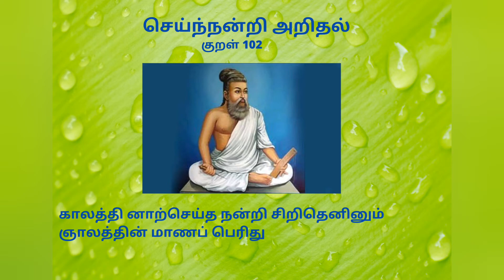what's the stake of a father in Parenting || parenting tips || Happymotherhood || Anithabharathi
Happy Motherhood conducts online and offline sessions on
1. Pre-pregnancy
2. Pregnancy/child birth/Labor preparation
3. Newborn care/Breastfeeding
4. Parenting

For enrollments in batch classes, please call
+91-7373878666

For individual counselling please call
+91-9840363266